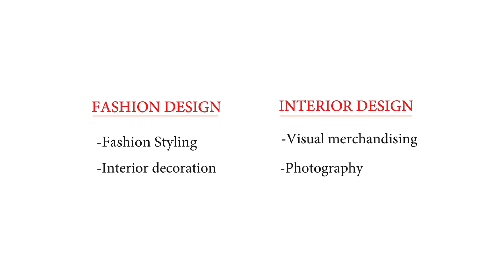Ffolio 2019- Annual Graduation Fashion Show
FIDA the design school is imparting Design education for the past 10 years. It has its branches in Chennai-Kilpauk & Taramani & Bangalore-M.G Road. FIDA focuses on design based education where students can get trained hands on in subjects like Interior Design, Fashion Design Photography, Fashion Styling & Visual Merchandising, Interior Decoration; that are fields which provide maximum  scope for self-employment. We have placed quality students in the design industry.